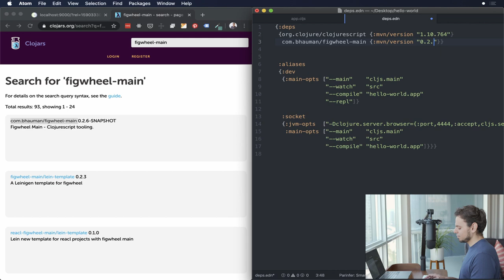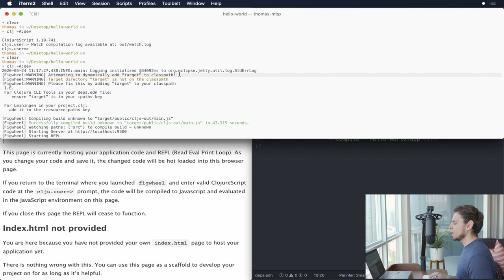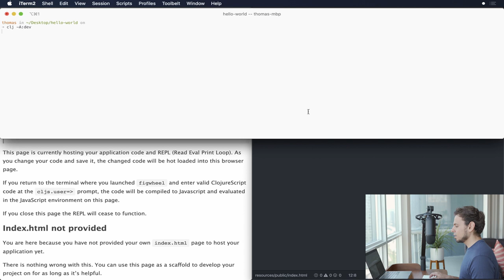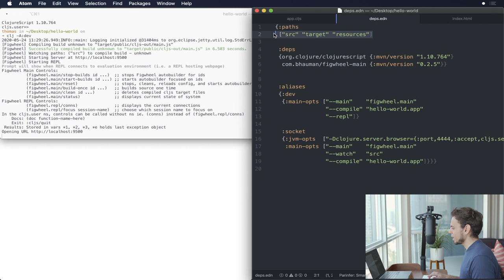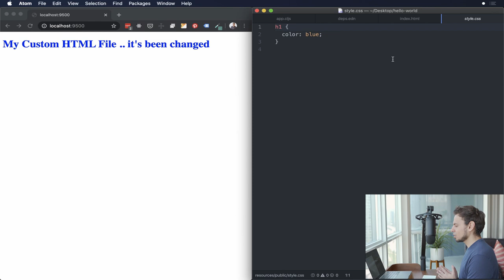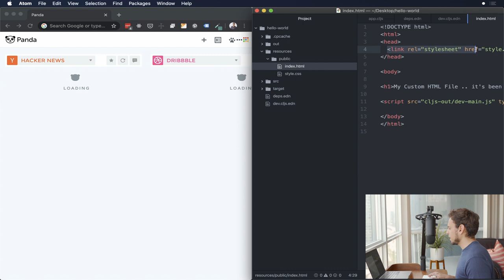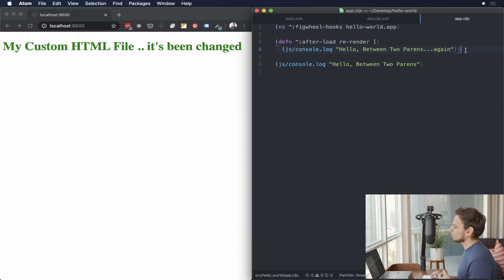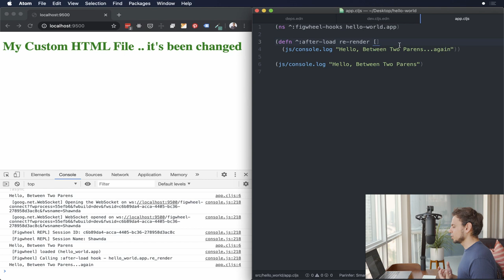Get Started with CLJS + Figwheel-Main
Time to add figwheel-main to our hello-world ClojureScript project.  This is the next step in setting up a professional ClojureScript development environment

😎 UPDATES

As of the latest version of the Clojure CLI Tools, the command we run the app with was clj -A:dev but you SHOULD NOW USE clj -M:dev instead

⏰Timestamps:

00:21 - Intro
01:33 - What will be covered in this video
02:26 - Multi Segmented Namespaces
05:10 - Upgrade ClojureScript Version
05:20 - Add Figwheel-Main
08:37 - Adding Explicit Paths (Resolve "target not found" warning)
10:26 - Custom HTML File
13:14 - Add/Connect CSS File
14:14 - Add Live CSS Refresh
17:37 - Add HMR - Hot Module Reloading

⚡Latest Stable Versions ⚡

clojurescript - 1.10.773
figwheel-main - 0.2.12